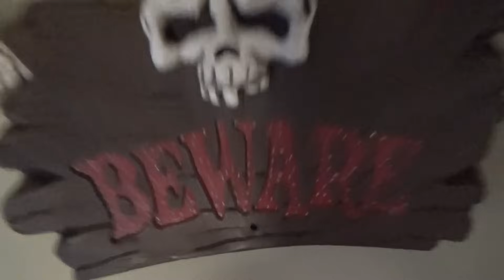Indoor Halloween Decorations (2016) PART TWO~(The Gemmy Fan)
Welcome to the (technically second edition) of "Indoor Halloween Decorations" for 2016. Since last year I've acquired a tremendous amount of stuff. Some of the life-sizes aren't mine (Freddy, Brain Monster, and Butler) but they are possible upcoming items I may end up getting soon. Anyways, I had to put this video into two separate parts due to the amount of time it ended up being in total so I apologize for the inconvenience. Last Halloween was certainly full of animation, and I can easily say that this Halloween is OVERFLOWING with it! Hope you guys enjoy!~The Gemmy Fan